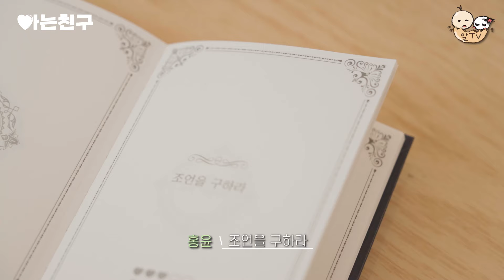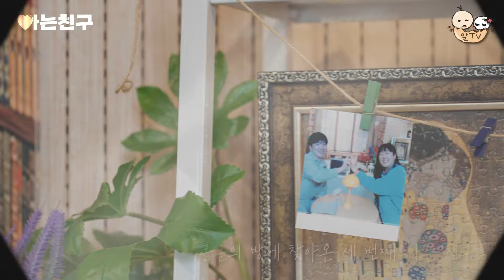청각장애인 유튜버 하개월 소득 공개? 스타 장애인 유튜버의 현실 | 알TV [아는 친구] EP. 4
옆동네 유명 농인 유튜버이자
홍윤의 진짜 옆동네 친구인 하개월 💚
핵인싸 인기 장애인 유튜버의 한 달 수익 최초 공개?! 💰